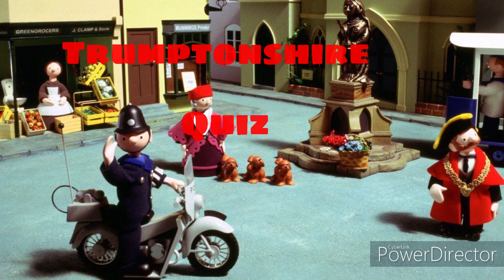The Trumptonshire Three Second Music Quiz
You have 3 seconds of music from Trumpton, Camberwick Green and Chigley. You have to guess what music it is or which character it is.

If you'd like to see other songs from Trumpton, Camberwick Green or Chigley post them in the comments and i'll try to add them.